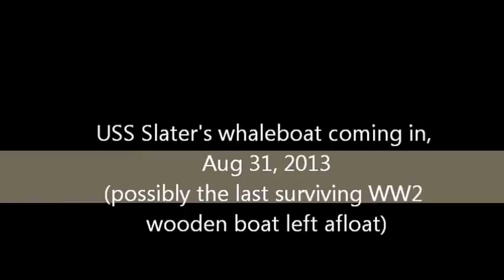Slater whaleboat coming in 8 31 13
The USS Slater DE766 is a WW2 naval museum in Albany, NY. The Slater's whaleboat-style utility boat is possibly the last remaining (out of an estimated 26,000) wooden whaleboat which still floats and moves under its own power. Here, the civilian volunteer docent crew has taken the boat out to 'exercise' it, and is returning to its mooring alongside the ship.